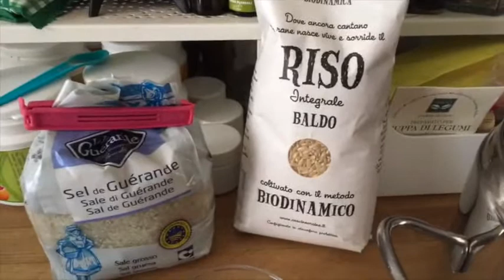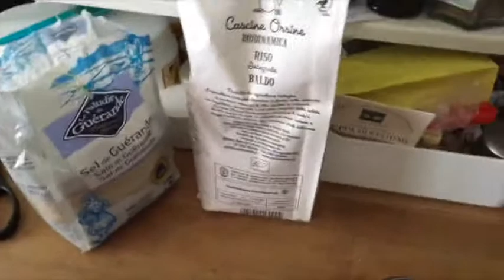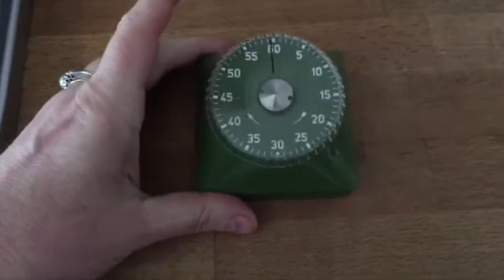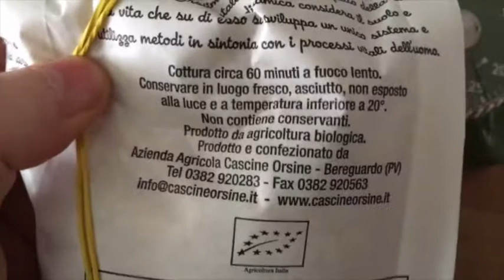Riso integrale con pentola a pressione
Un nuovo video rivolto agli amanti del cibo buono e sano.
Oggi vi dimostraiamo come preparare il riso integrale con la pentola a pressione.

Grazie per avere guardato questo video. Se ti è piaciuto metti un like, lascia un messaggio, anche un semplice “ciao!”. Per noi è importante e ci dà la carica per continuare a condividere le nostre storie.
LombàrdiaDrinks.it è un negozio online di prodotti buoni e sani che puoi mangiare senza pensieri. LombàrdiaDrinks.it è creato e curato in prima persona da Cecilia e Virginia, sorelle e socie. La loro storia con Lombàrdia Hot Drinks e i suoi inventori inizia nel 1999 quando Cecilia si trasferisce ad Anversa per tre anni. Già allora, il "Lombàrdia" era il posto più chic della città. Cecilia diventa subito cliente fissa e amica di Odette e Alain, proprietari del locale. La loro amicizia continua e si rafforza negli anni. A Febbraio del 2016 in occasione del lancio di SleepyLove, si traduce in partnership. L'agenzia di marketing nice&nesty diventa così distributore esclusivo delle bevande Lombàrdia Hot Drinks, che in Italia sono anche note come Cappuccini di Frutta®.

L’amore per i prodotti buoni e sani è stato trasmesso loro dai genitori, macrobiotici dalla fine degli anni settanta quando ancora non si dava importanza alla genuinità del cibo. Mentre i compagni di scuola mangiavano pane e nutella, nello zaino di Cecilia ci sono pane nero, miso e tahin. Virginia scampa le merende macrobiotiche, perché nasce 12 anni più tardi, ma nonostante ciò il suo amore per il cibo buono e sano non è meno forte. Nata settimina e appassionata di dolci, avrebbe sicuri problemi di salute se non curasse la sua alimentazione con attenzione teutonica.

Cosa significa “buono e sano” per Cecilia e Virginia?
digeribile, gustoso, nutriente, pratico e di sicura provenienza.

Oltre ai Cappuccini di Frutta® nel frattempo sono disponibili nuovi prodotti come la frutta ultra croccante Crunchy Fruit, l'acqua di acero e la frutta e verdura in polvere per frullati Smooxi.

scopri di più sulla nostra attività di distribuzione di prodotti alimentari bio QUI: